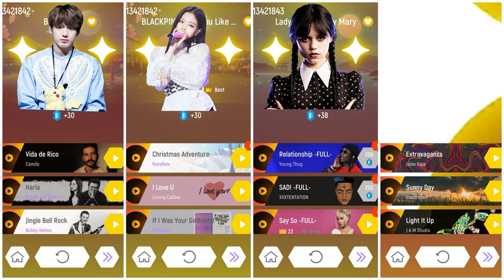BTS vs BLACKPINK vs WEDNESDAY ADDAMS vs ALAN WALKER | Tiles Hop EDM Rush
Tiles Hop EDM Rush Battle!
In this battle, we have BTS vs BLACKPINK vs Wednesday Addams vs Alan Walker! Who will be the victor? Let's find out in this game Tiles Hop EDM Rush!